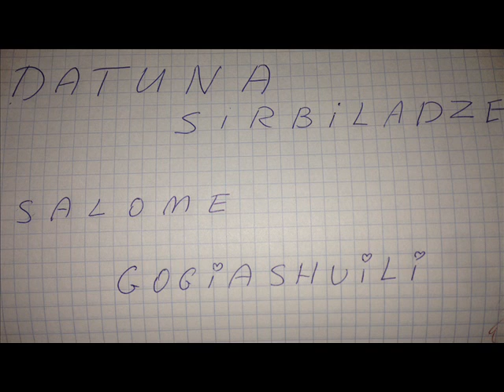salome gogiashvili & datuna sirbiladze - kak ne dumat